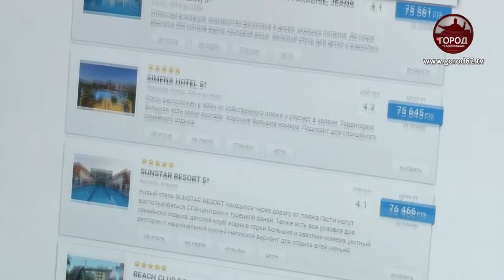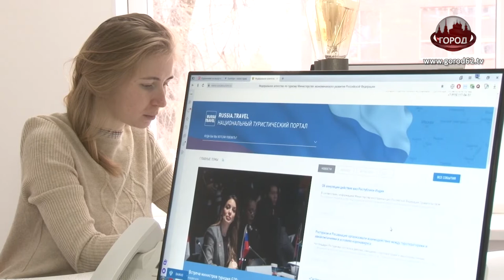Страны под замком